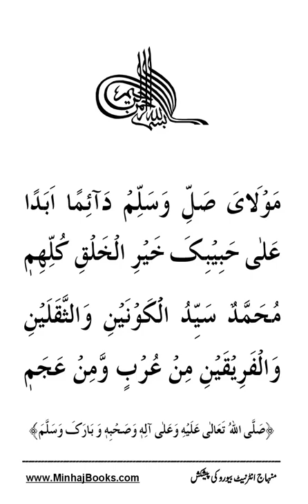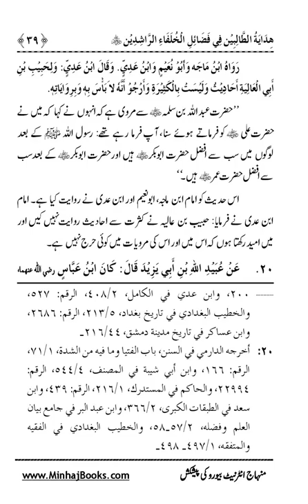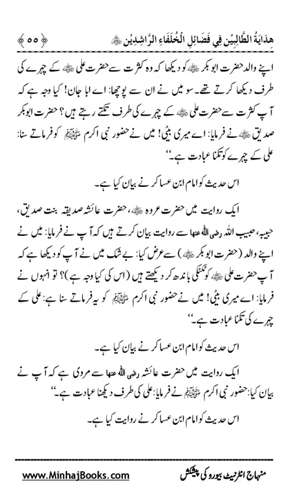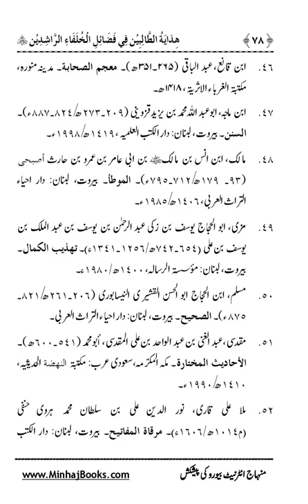Hidayat-ut-Talibeen |Dr Muhammad Tahir ul Qadri| Minhaj ul Quran Book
Quran Stories,
Islamic Stories,
Prophet Stories,
Prophet Muhammad,

EngineerMuhammadAliMirza
bilali habeşi
ilk ezan
bilali habeşi ezan
bilal ezan
film sahneleri

islamic video
true story
allah ho akbar
قران
قران كريم

Merciful Servant,
iLovUAllah,
Muhammad Allah
Ahmed, Giasuddin
Allah
Allah (hu) akbar
amal
Anno Hegirae
Armenian Genocide
Dome of the Rock
Eid al-Adha
Eid al-Fitr
faqir (fakir)
Hasbuna Allah

Quran Recitation,
Quran Sharif,
Quran Pak,
Quran Translation in Urdu,
Quran Lofi,

فری قرآن ایجوکیشن
EngineerMuhammadAliMirza(CompleteLecturesChannel)
EngineerMuhammadAliMirza - OfficialChannel